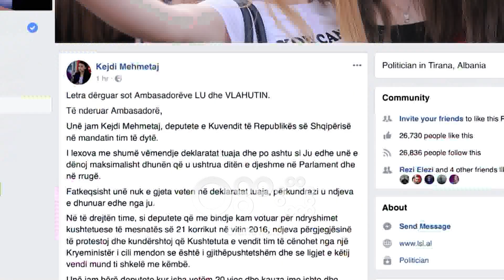Ora News - Ambasada e SHBA përgjigje Ora News: Morëm letrën e Mehmetajt! Lu bisedoi me të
Ambasada amerikane në Tiranë në një përgjigje për Ora News, thotë se e ka marrë letrën e deputetes së Lëvizjes Socialiste për Integrim, Kejdi Mehmetaj dërguar një ditë më parë në lidhje me dhunën në Kuvend që u pasua me një deklaratë nga ambasada.

Në përgjigjen për Ora News, zëdhënësi i kësaj ambasade Ryan Roberts konfirmoi se ambasadori Lu e ka marrë letrën e saj dhe ka biseduar me deputeten, duke rishprehur edhe një herë qëndrimin se ambasada dënon dhunën pavarësisht nga vjen.